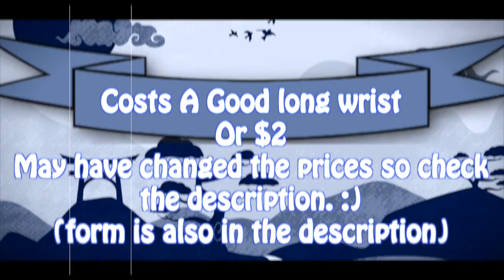Animal Jam: Banner commissions closed! :)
♥♥𝒪𝒫𝐸𝒩 𝑀𝐸♥♥

Hi jams! Do you wan't a banner? If so you can fill out this form :)

Username:
Text:
2nd Text:
3rd Text: (if you want)
Color scheme:
Your Animal: (Or art of your animal)
Extra:
Extra:
Extra:
Payment:

First 2 Banners will be free :) (if you say YUMMYYYY along with your comment)

Tysm for watching if I am forgetting something let me know. ;P
Hi jams! If you wan't to see more intros like these, and want to support what I do, then you can make a donation Thank you so much if you do.

RECORDER: Quick Time Player ♥

AJ USERNAME: Jamnastics ♥

v=tsN9gN90rZ8 ♥ Prices, form, etc. ♥

Don't play animal jam? Create an account :)
if you want an animated intro like that, it costs 40 to 100 dollars.

𝔸𝕟𝕕 𝕀'𝕝𝕝 𝕤𝕖𝕖 𝕪𝕠𝕦 𝕚𝕟 𝕞𝕪 𝕟𝕖𝕩𝕥 𝕧𝕚𝕕𝕖𝕠! 𝕊𝕖𝕖 𝕪𝕠𝕦 𝕤𝕠𝕠𝕟 𝕝𝕠𝕧𝕖 𝕪𝕠𝕦 𝕒𝕝𝕝 ♥♥ (っ◔◡◔)っ.҉